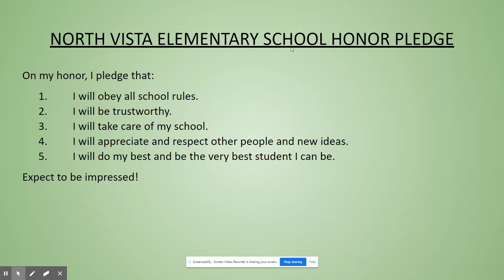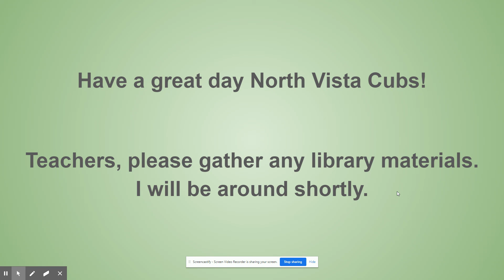12/8 Morning show